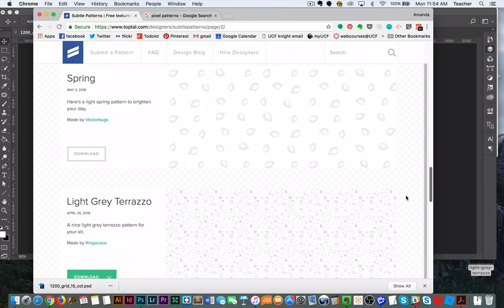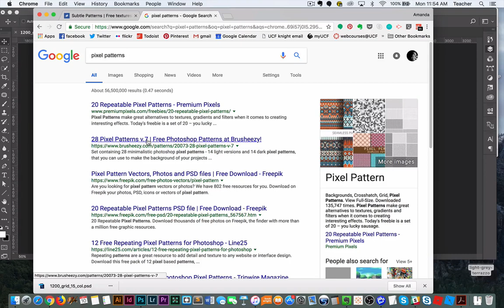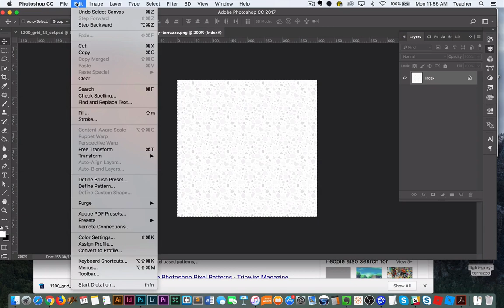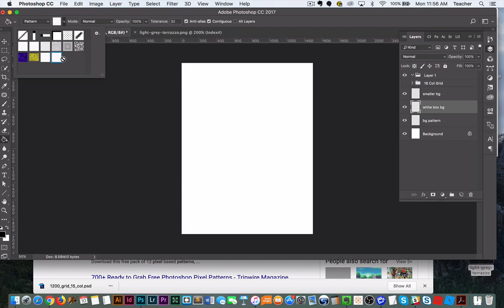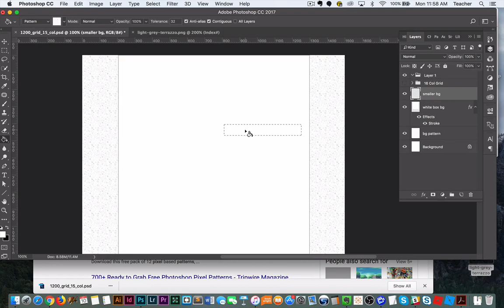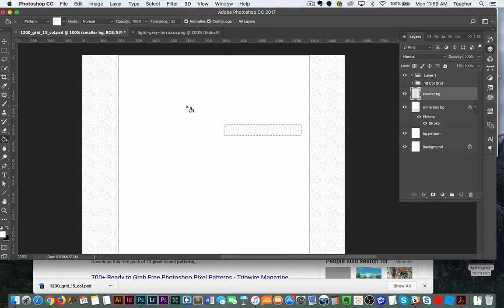webcomps background patterns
This screencast review the basics of using background images in web comps using photoshop